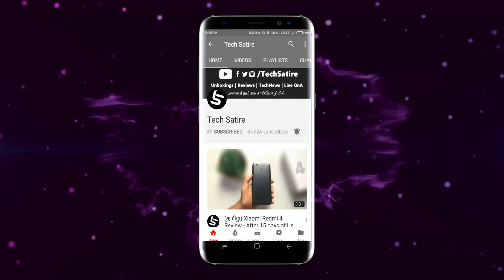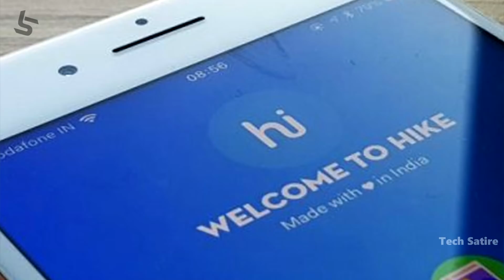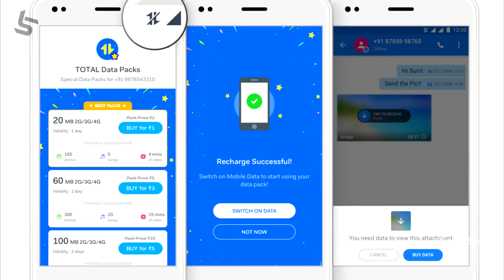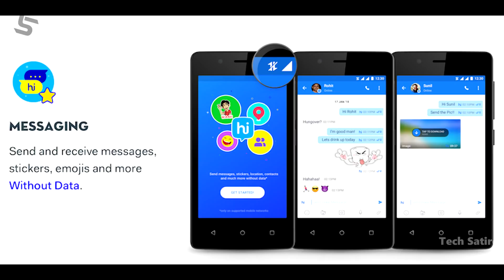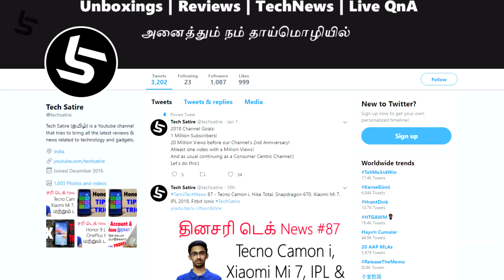இன்டர்நெட் இல்லாமலே Online Messages அனுப்புவது எப்படி? | Chat without Internet | Tamil | Tech Satire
Hike Total - Send & Receive Chat messages,  Access News without Internet! Possible in WhatsApp? | Explained in Tamil | Tech Satire